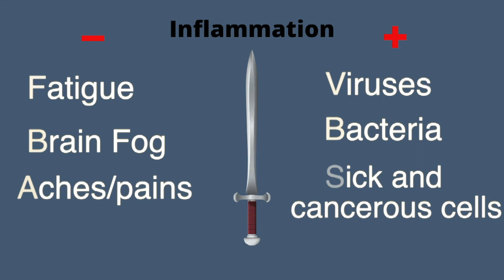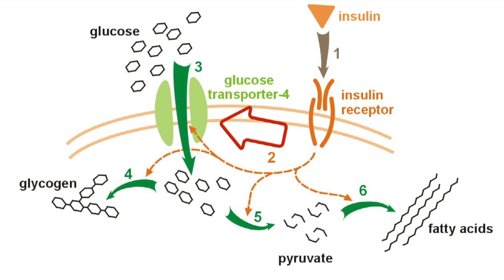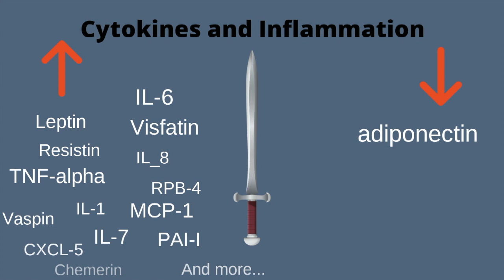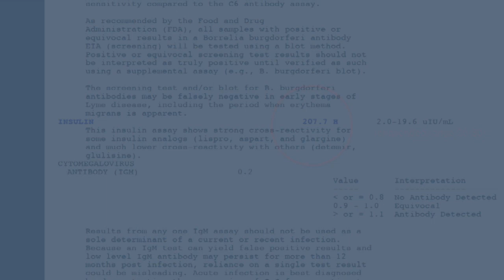Doctors Miss THIS About Fatigue!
Insulin resistance causes fatigue, inflammation and aging. But it is unlikely that your doctor has measured this important hormone correctly. If you are feeling tired, it is important to know your numbers. In this video Dr. Resnick shows how insulin resistance develops, why it is so important for health, and how insulin resistance causes disease.

👉 Take my free Functional Health Assessment and get personalized insights in just a few minutes!

The resources below will help you to set your sails on a life full of energy, clarity, and longevity. Don’t waste another day bouncing from one provider, supplement, or program to another

Looking for high-quality supplements you can actually trust?
I’ve personally vetted every product on this Fullscript list—based on decades of clinical experience. These are the exact supplements I use with my patients and in my own life.

Each one comes with guidance on why I chose it and how to use it effectively.